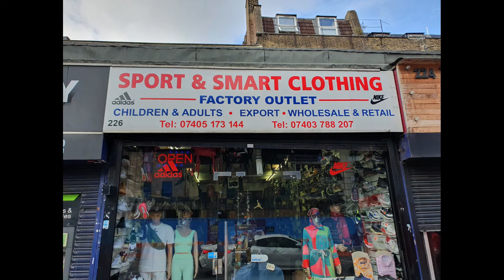Serious Business Matters - SPORT & SMART CLOTHING - Be Inspired - Old Kent Road - SE1.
A had a chat with Mr. Ayo Olasupo about his business and how he started in a nutshell. His shop is on Old Kent Road. Quite humble beginnings - and now, he has made something worthwhile for himself, and the rest of the family. Talk about generational wealth; this is it. Mr. Olasupo has his son helping him to run the business during school holidays' . The young boy is taking this work and responsibility quite seriously. Indeed, every parent would love that from his/ her offspring. ..

You will find top brands in this shop such as- Adidas and Nike
Sport Wear
Men Smart Wear
Ladies Dresses
Wholesales & Retails

If you would like your child to gain some work experience or if you would like to do some shopping:
Address: 226, Old Kent Road, London SE1 5UB,

Two things you're going to need when starting out are time and money. You'll need to account for clothing production costs, marketing, website development, photography and logistics costs, so it pays to fully research what you will need as it can take more financial commitment than you first anticipate.

The list goes on:

Decide on your niche. Starting a clothing business is a very personal journey.
Build your budget or business plan.
Organize your business.
Create your designs.
Create your brand.
Start manufacturing.
Test your product.
Launch your product.